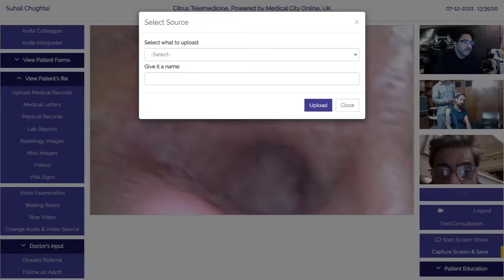International Telemedicine Clinics - Example UK_Pakistan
Medical City Online (London, UK) specializes in International Telemedicine Services with innovative diagnostic tools embedded within it's Clinical Telemedicine Software to enhance the flow of clinical data to the Specialists.